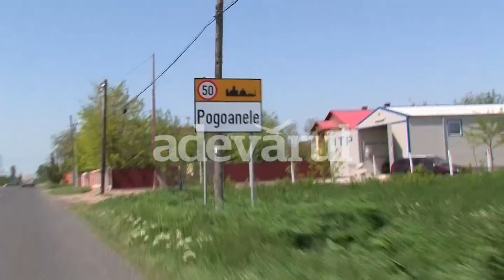buzau pogoanele adv